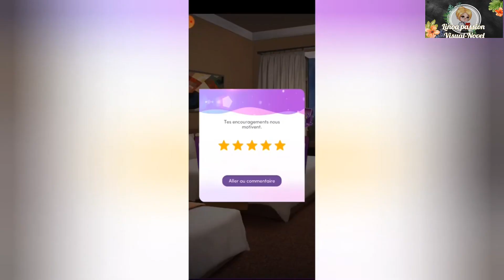Sous Haute Tension Tome Un Chapitre Dix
🎥 Chapitre Dix

🎞 T'es frères on crée une bagarre dans le bar de Jasper !  arriverez vous a les séparés ?